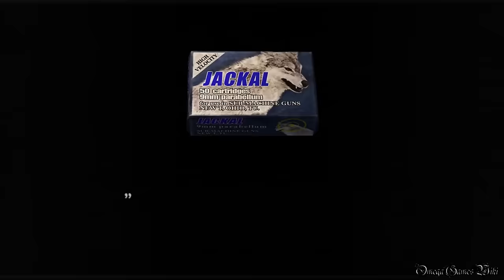【PS4】Biohazard 4 HD - #4 Chapter 2-1 （Professional New Game No Damage）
PS4版のBiohazard 4 HD（バイオハザード４ HD）のProfessional Mode No Damage動画です、Part 4。

Part 4：
・PROFESSIONAL MODE
・CHAPTER 2-1
・NEW GAME
・NO DAMAGE

- ゲームタイトル： バイオハザード４ HD・Biohazard 4 HD（日本語版）
- 発売日： 2016年8月30日 (日本)
- 価格： 2,600円＋税（PS4 ダウンロード版）
- ジャンル： サバイバルホラー
- CERO： D
- 開発： Capcom
- 発売： Capcom